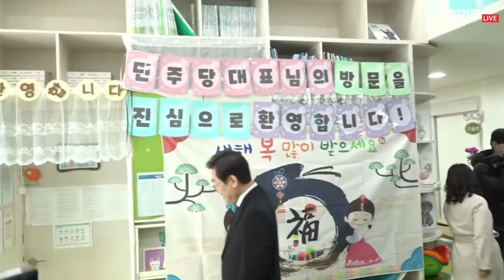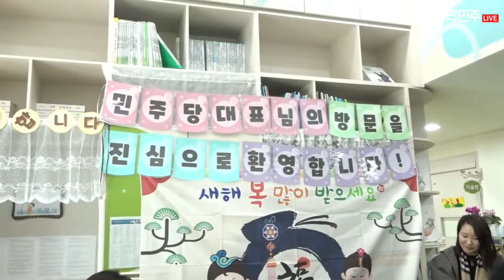이재명대표 청룡부대 어린이집 방문 + 기자회견 / 설을 앞두고 방문한 해병대 2사단 1연대 청룡부대 어린이집에서 함께한 시간